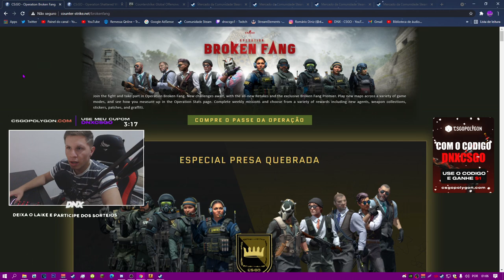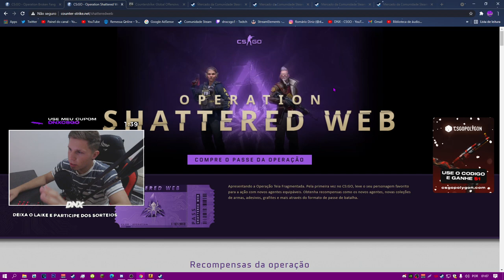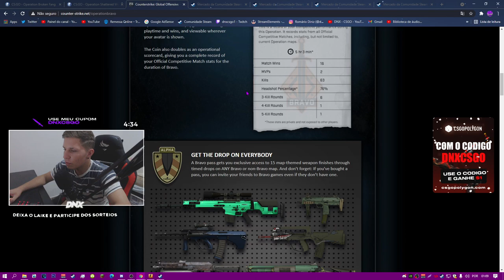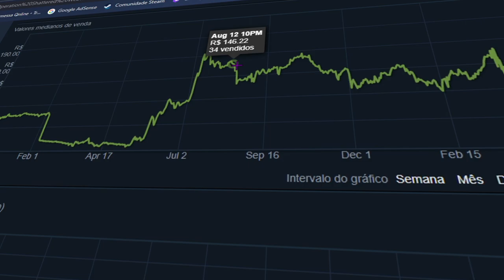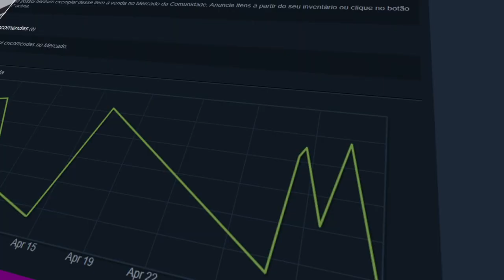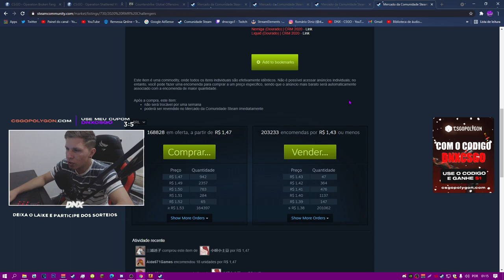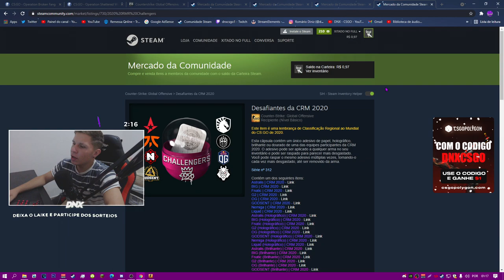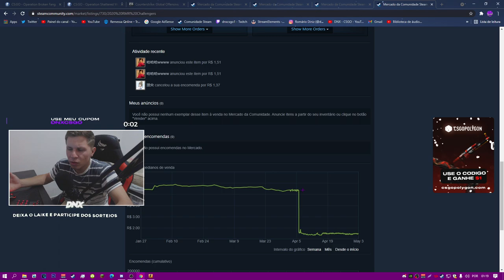PROMOÇÃO DA OPERAÇÃO E SAIDA DAS CAPSULAS NO CS:GO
► E ai meus inscritos tudo certo? DN aqui e hoje vamos fala sobre a PROMOÇÃO da OPERAÇÃO e A SAIDA DAS CAPSULAS do MERCADO